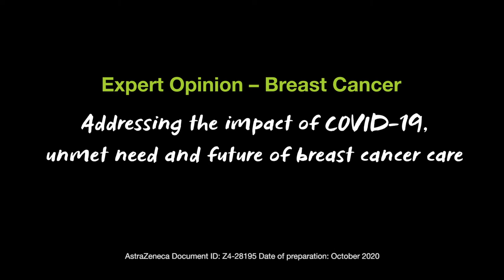Expert Opinion –Breast Cancer: Addressing the impact of COVID-19, unmet need and future of care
At AstraZeneca we are committed to improving outcomes for patients with breast cancer and working with the wider breast cancer community to ensure all patients receive the best care possible.

Dave Fredrickson, EVP Oncology Business Unit, AstraZeneca, has convened a panel of experts from the field of breast cancer care: Baroness Delyth Morgan, Breast Cancer Now; Dr. Richard Simcock, Consultant Medical Advisor, Macmillan Cancer Support; and Prof. Julie Gralow, University of Washington. The panel discusses the ongoing unmet needs in breast cancer and how some of the latest innovations in early screening and treatment have been transformative in improving patient outcomes. Additionally, the panel discusses how the breast cancer community is pivoting in response to the ‘new normal’ and rapidly evolving to maintain and continue progress during the COVID-19 pandemic.